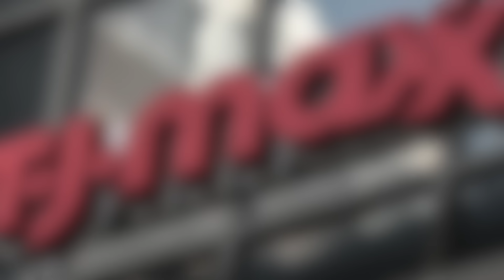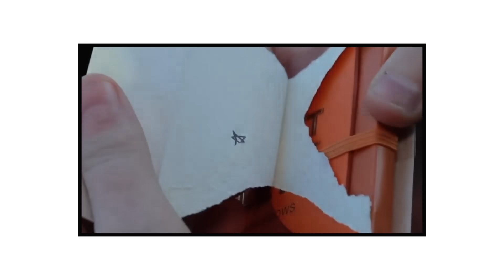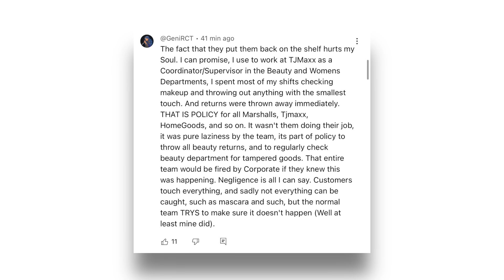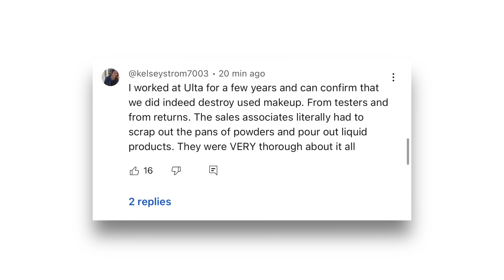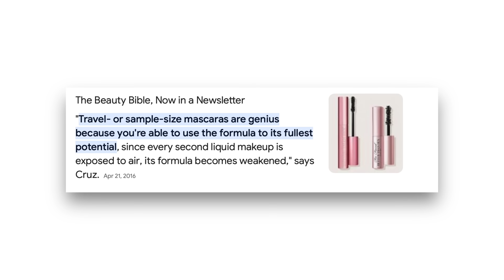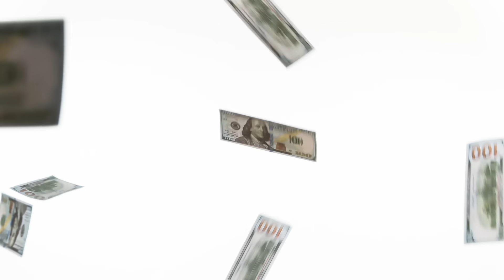Shane Dawson EXPOSED a beauty store…(this is bad)